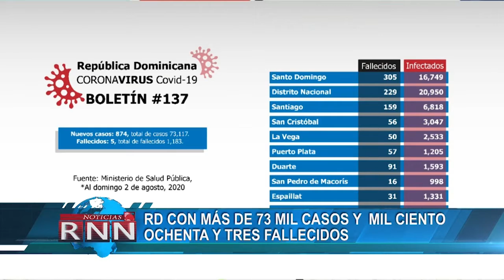RD con más de 73 mil casos y 1,183 fallecidos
La República Dominicana figura entre los países a tomar en cuenta en la distribución de posibles vacunas contra el coronavirus, informó hoy el ministro de Salud.